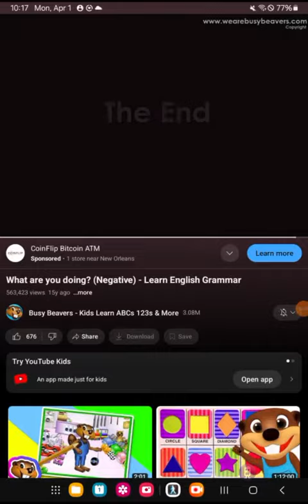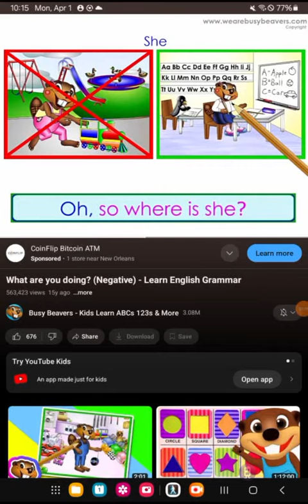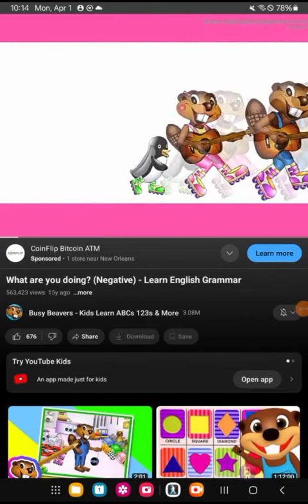what are you doing? negative learn English grammar reversed